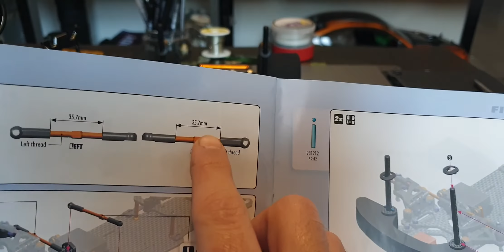Réglage Xray x10 avec banc hudy de chez Aigoin Racing 😉👍